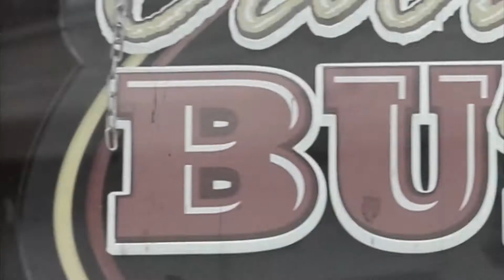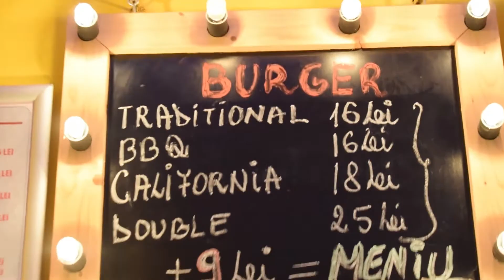California Burger (Cluj-Napoca)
Am trecut si noi pe la California Burger ca sa incercam cei mai buni hamburgeri din oras!